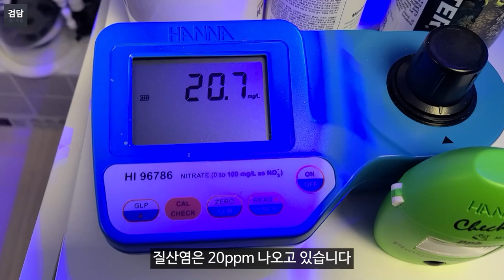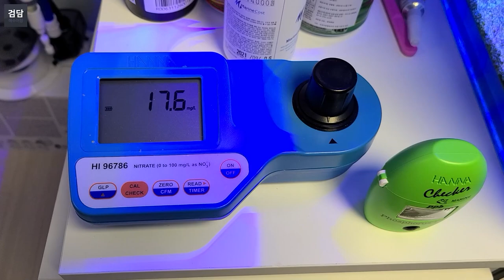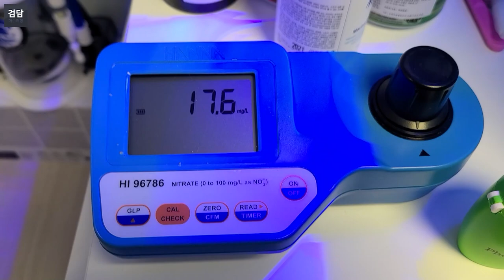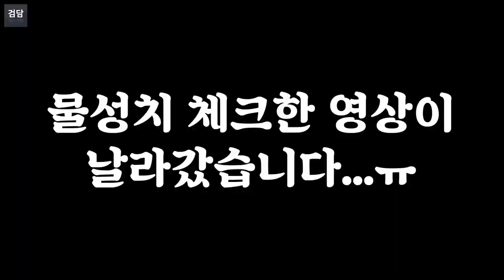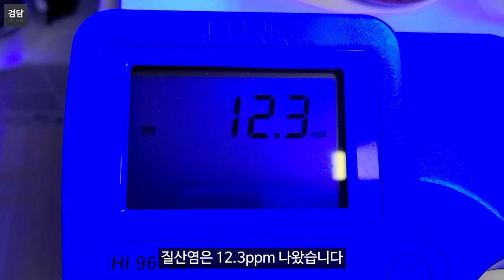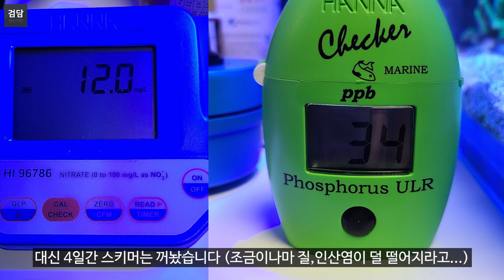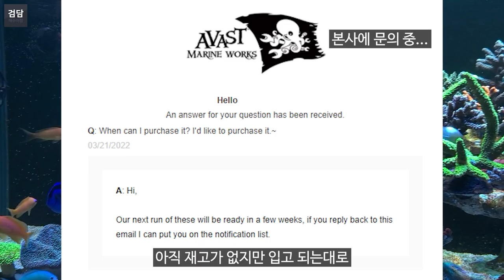락 교체 후 어김없이 찾아온 디노 (간단하게 없애봅시다)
디노 없애는데는 역시 인산염 + 박테리아 도징!